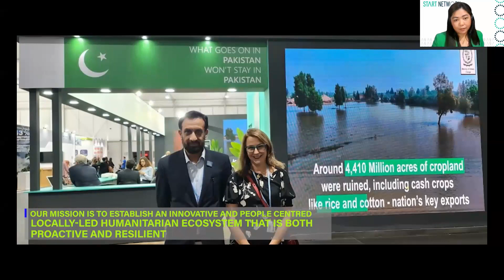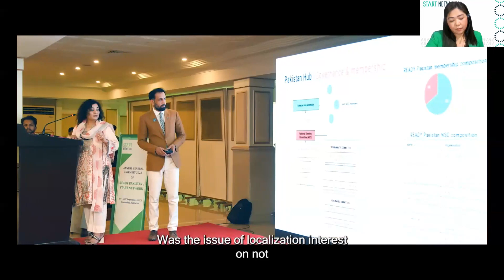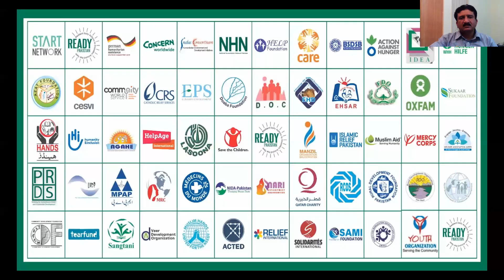LEARN 4: READY for Independence: The Pakistan Hub Journey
READY Pakistan is preparing to reach independence by December 2023 and this session will allow the hub to share their journey and initiatives. This will also demonstrate how all the elements of Start Network come together under a hub.